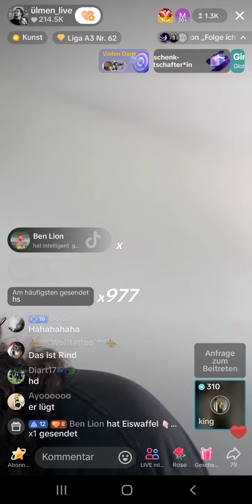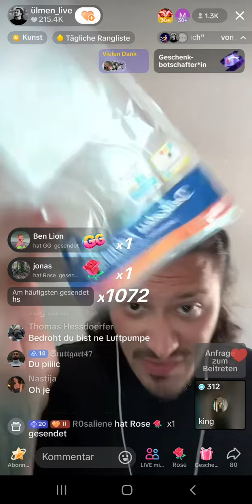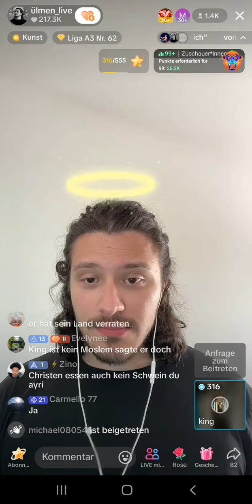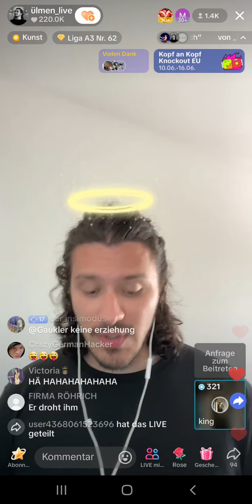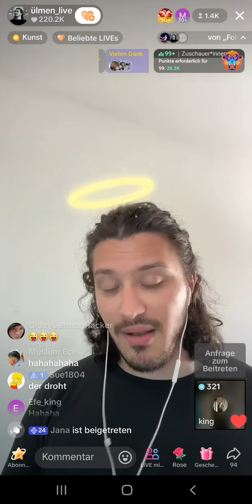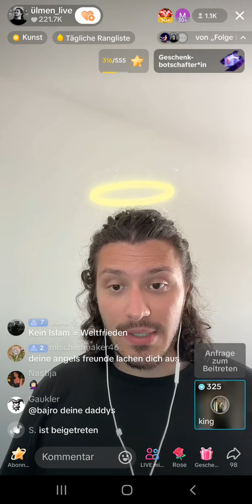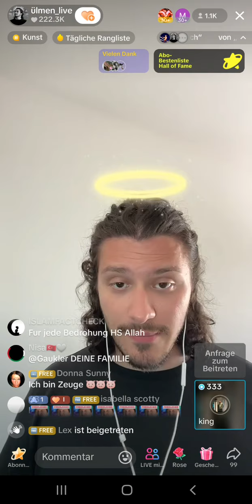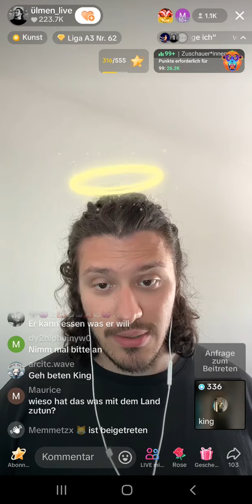UNSERE WELT? Ülmen ist Schwein nach Frage von King